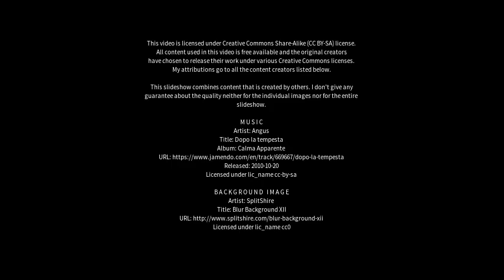Best places to visit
Best places to visit - Narwāna (India) Best places to visit - Slideshows from all over the world - City trips, nature pictures, etc.